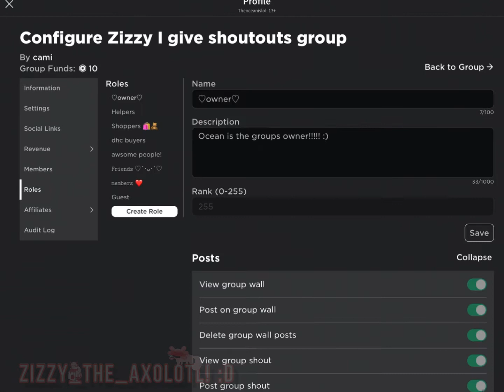Tutorial on how to name your Roblox group roles (for my friend)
She found out how to do it, but ima post it anyways :D